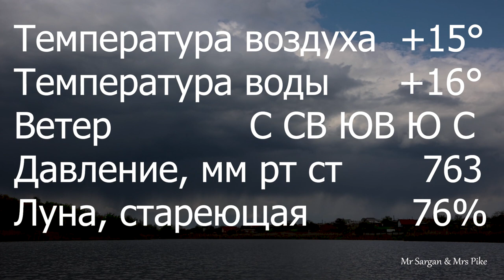Капризная майская щука. 10 05 2023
Гисметео обещал 10-го мая солнечно без осадков. Утром два часа солнечно. Затем дождевые облака с бородой осадков и двухчасовый дождь. Щука на воблеры не берет. Ставлю легендарную канадскую блесну Williams Trophy весом 13 г. Она покрыта серебром и хороша в медленной проводке. На первом же забросе её сильные вибрации привлекают щуку.
Ставлю СпинМед и пробиваю глубину. На чистом несколько поклевок и сходов. Щука берет очень аккуратно.
Дождь усиливается!  Перерыв на 2 часа.
После обеда начинаю  под берегом. Из воблеров только Хамсин привлекает щуку.
Ухожу на глубину. Хороший удар на крупный виб. Воблера пусто. СпинМед снова работает.
Ухожу под берег. Черно-белый Коллектор приносит щучью поклевку.
На глубине веду Хамсин с паузами до 5 секунд. Есть щука.
Крупная щука обычно начинает брать на чистом после 6 вечера. Но начавшийся ливень вносит свои коррективы.
Озеро Трофей. Дальник (Одесская область). Координаты